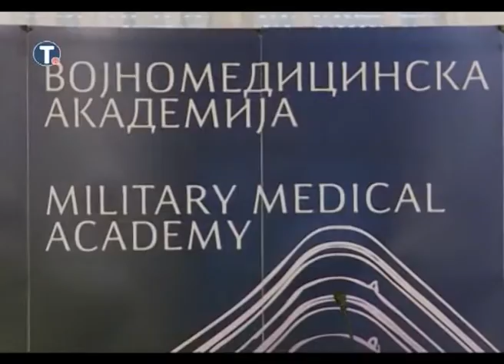Tomislav Nikolić prisustvovanje obeležavanju Dana VMA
Vojnomedicinska akademija  obeležila je danas 172 godine postojanja, na svečanosti kojoj je prisustvovao i predsednik Srbije Tomisalv Nikolić.